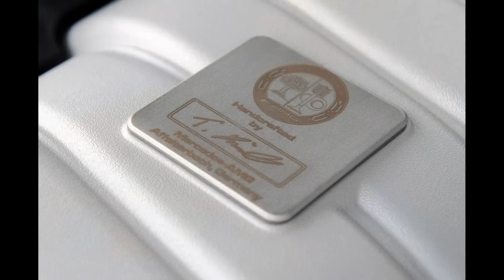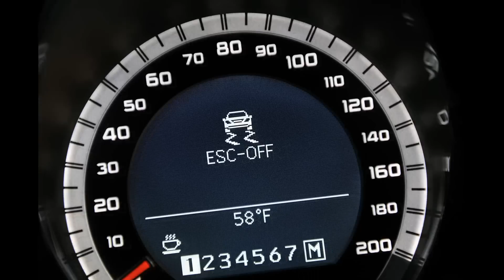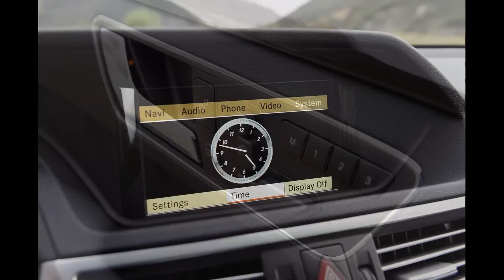2010 Mercedes-Benz E63 AMG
Look up the word "superlative" in the dictionary and you won't see a picture of the 2011 Mercedes-Benz E63 AMG next to it. This is for one of two possible reasons. The first being that dictionaries are obsolete the moment the glue on the binding dries  maybe even before. The second possible explanation is that the E63 is just not that good. Here's a hint: The second explanation is very, very wrong.

Every experience we've had with Mercedes-Benz's new eighth-generation E-Class has been a positive one. From the near-stately luxury of the E350 and E550 sedans to the sporty thrills of the E-Coupe to the "ineffable joy"of the E-Cabrio, we've been big fans. Except... we all seem to end our reviews saying something like this, "While there is no doubt that the [whichever E-Class] is a first rate automobile, we can't help but wonder what the AMG version would be like." Well friends, let me tell you.

It's like driving veal. No, the E63 AMG is smoother than that. It's like driving veal fat. Citroëns wish they had rides as glassy. Potholes, ruts, expansion joints (i.e. Interstate 5 near Downtown Los Angeles), it really doesn't matter what the road surface is like. The E63 wafts you over it in serene comfort. And should you (somehow) become uncomfortable, just switch on the massaging seat. The max setting is stellar. "Wait a second," you say, this is an AMG product. It's not supposed to be all soft and cushy. Well, I'm kind of pulling a fast one, because I'm talking about driving the E63 with all of the adjustable stuff turned off. This is also known as "Comfort" mode, and truer words have rarely been printed in an owner's manual.